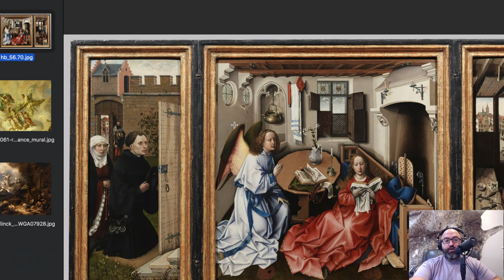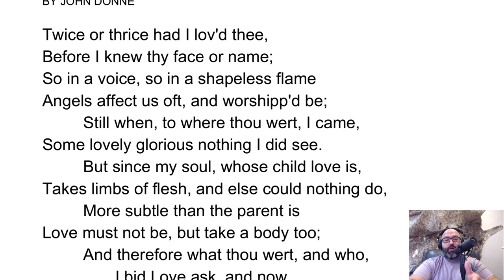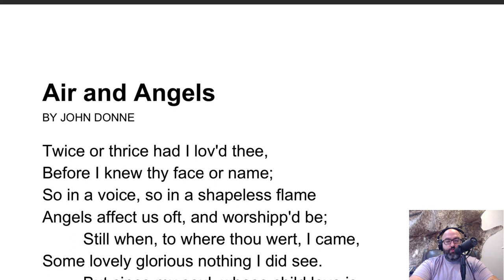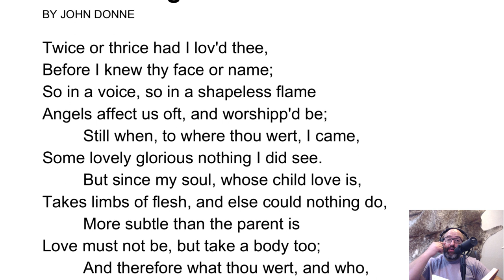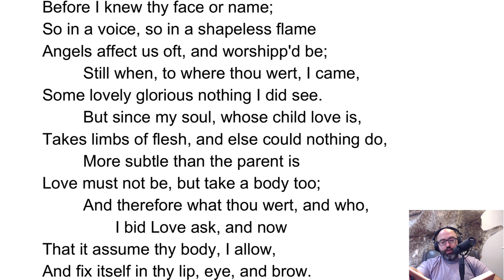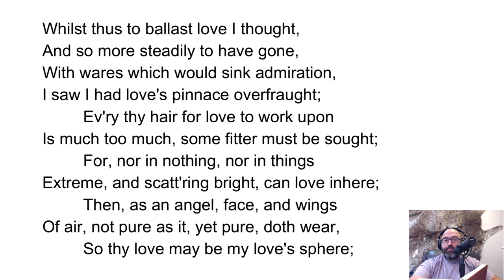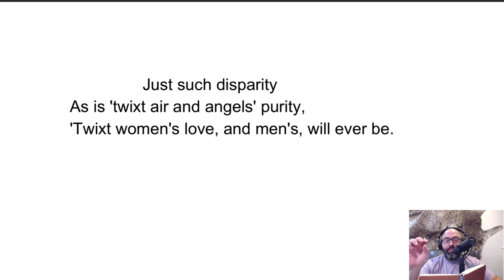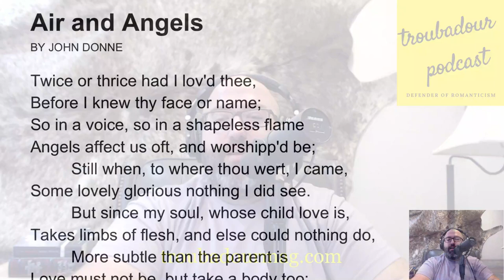Air and Angels by John Donne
The ultimate question of the sexes: Do men love women more then Women love Men?

Donne argues that his masculine love is superior than the love his woman feels for him. Maybe that's why he had such trouble with women?

In this (very challenging) poem we will see two major analogies: Masculine love and angels.

To understand this analogy I am going to share with you some important PRE-Newtonian concepts about the world in which we inhabit.

The best way to understand history is to live it and the best way to live it is through literature.